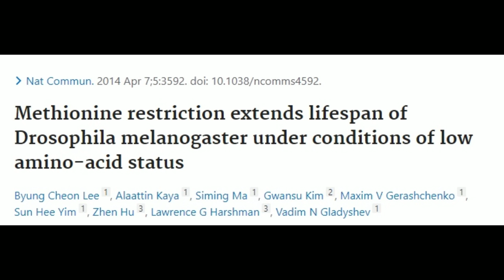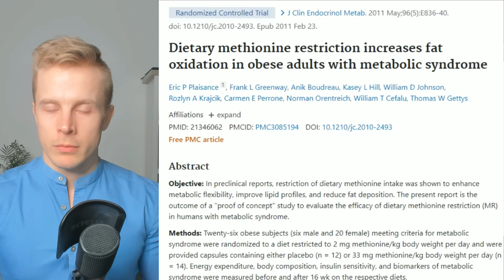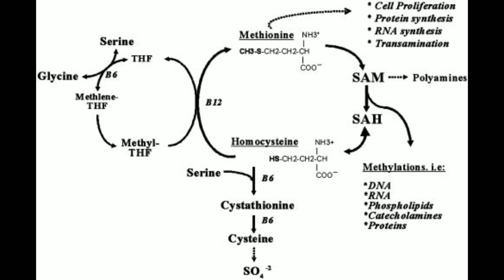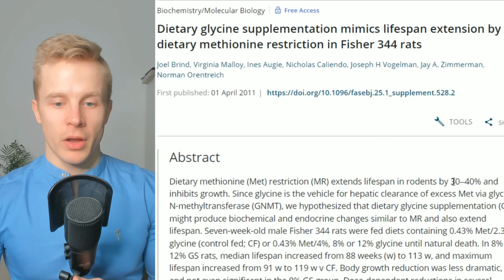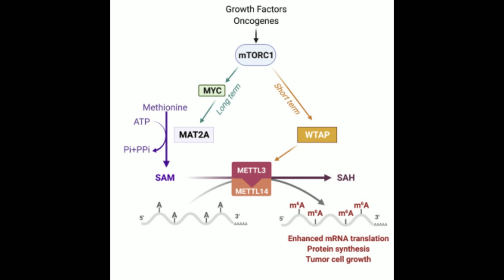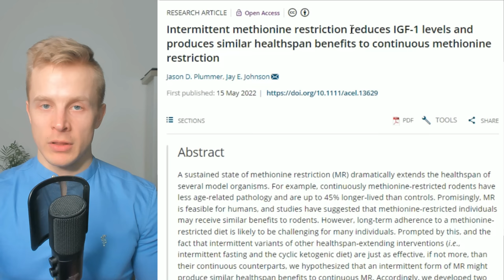Protein and Aging: This Mistake Is Aging You Faster